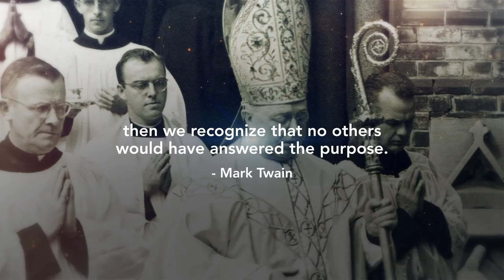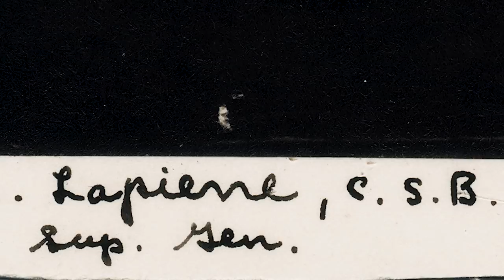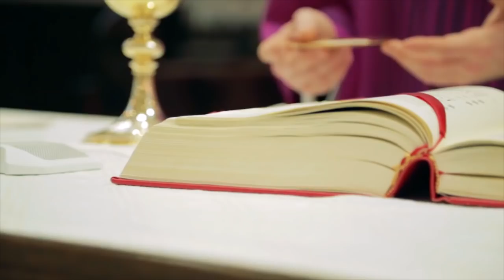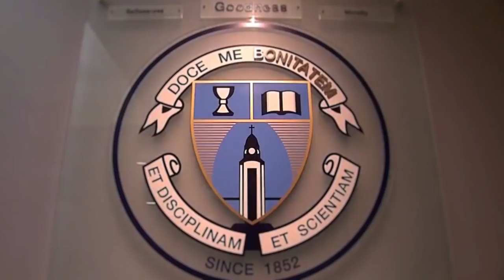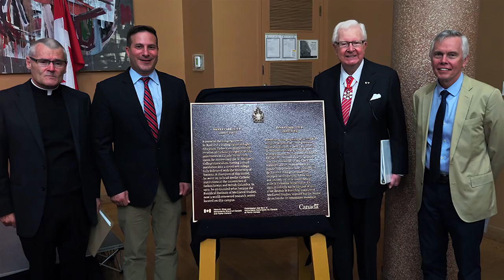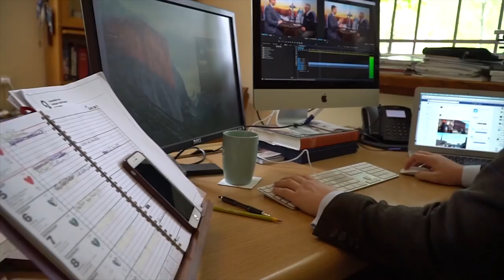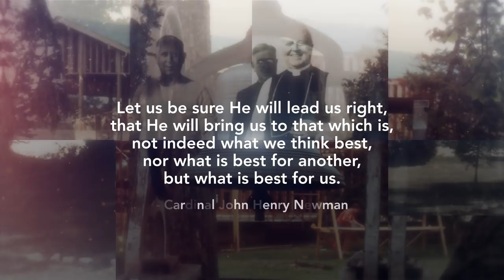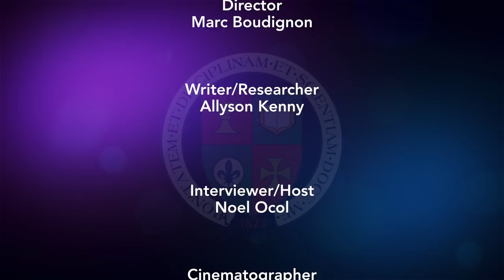The Accidental Order: The Story of the Congregation of St. Basil (S+L Documentary)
Who are the Congregation of St. Basil?

Learn about the happy 'accidents' of history that led to the formation of this community that now serves students and parishes in five countries on two continents.